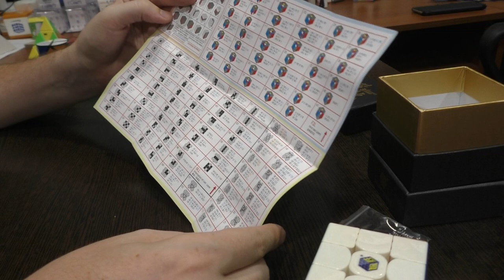Unboxing №64 Yuxin Huanglong | Huanlong M 3x3 Magnetic Cube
После успеха бюджетной модели Little Magic компания Yuxin решила выпустить 3х3 топового сегмента. Куб выпущен в двух версиях - с магнитами и без. Добавлены интересные решения в строении головоломки.  Достойная попытка потеснить лидеров рынка.